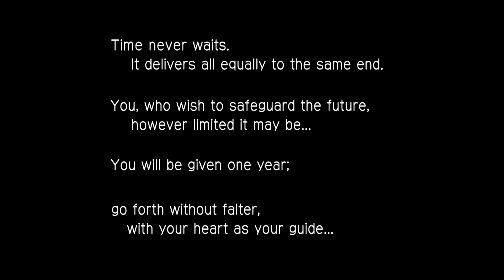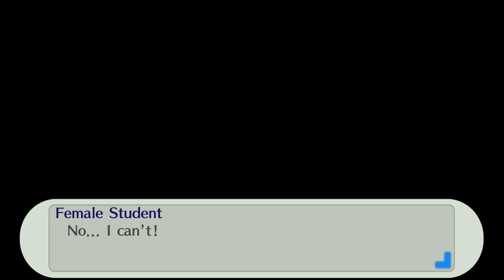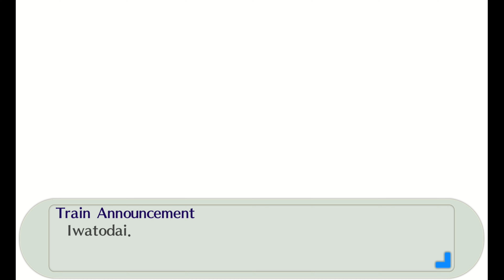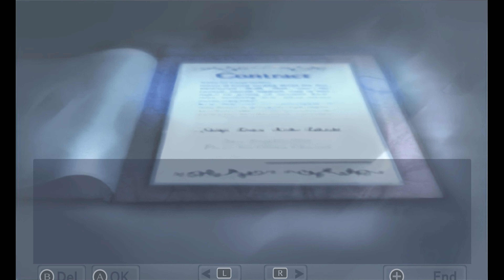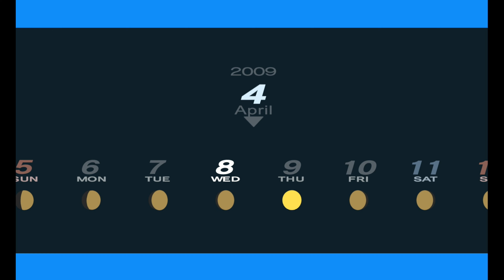Persona 3 portable Switch Gameplay 1